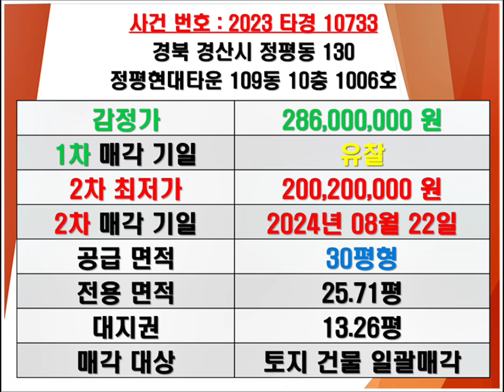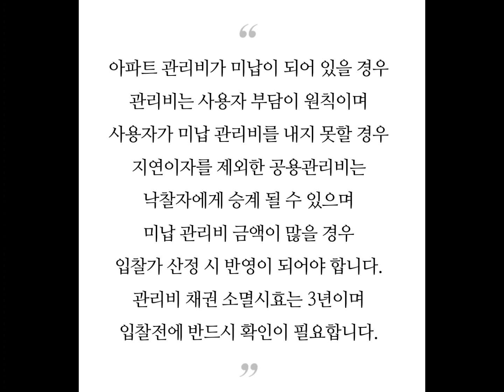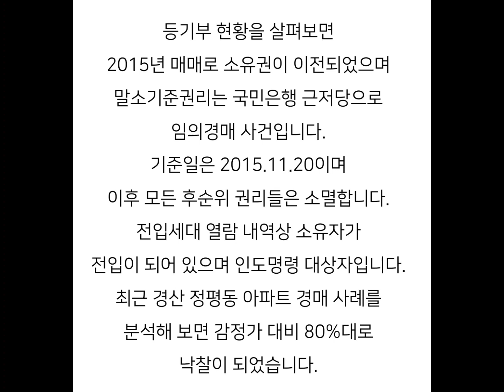경산아파트경매 경산아파트시세 정평현대타운경매 경산정평동아파트시세 경산정평동아파트경매 정평현대타운매매시세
경산 정평동 정평현대타운 아파트 경매 매매시세